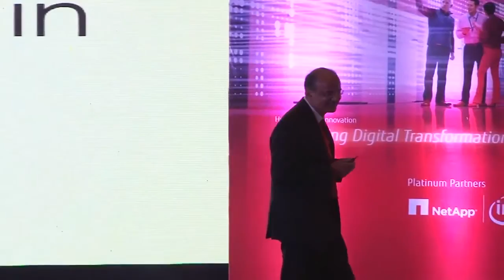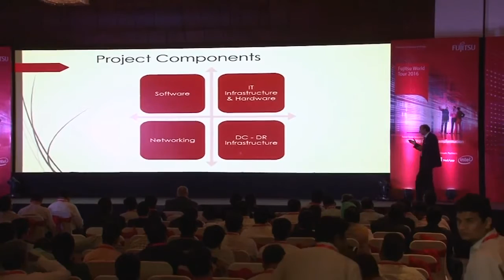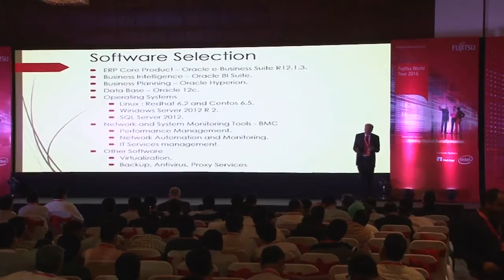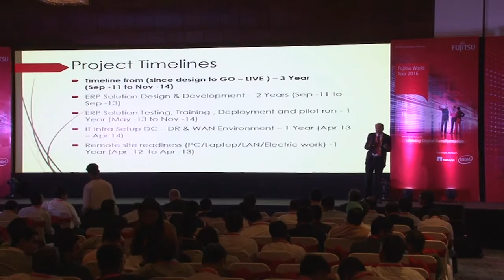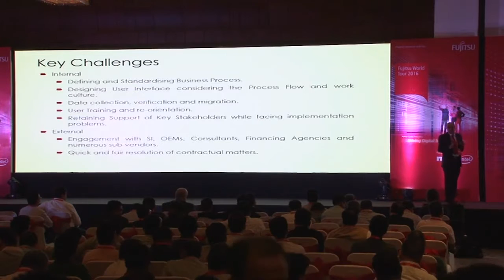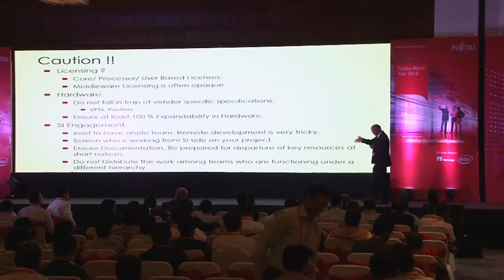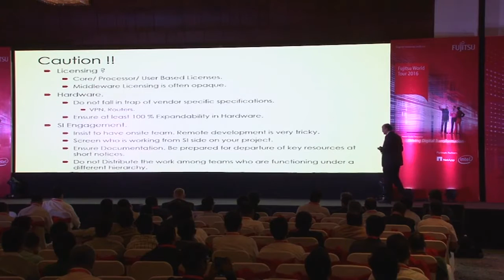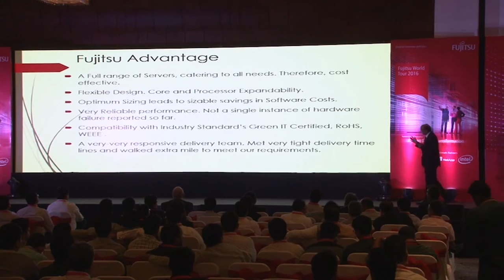Fujitsu World Tour 2016- Delhi- Manoj Kumar Jhavar (Customer Talks)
Manoj Kumar Jhavar talks about the role of Fujitsu in the ERP Implementation at MPPKVVCL Indore.

Manoj Kumar Jhawar is currently working as Director (Commercial) of the ‘MP Paschim Kshetra Vidyut Vitaran Company Limited, Indore MP’. This company is a successor entity of the erstwhile MP State Electricity Board, which is responsible for distribution and supply of electricity in the Western Region of the State of Madhya Pradesh. He is a graduate in Mechanical Engineering with PG in Industrial Engineering & Management and he is also a qualified Cost Accountant (AICAI). He has also been awarded a Doctorate in Management from Devi Ahilya University Indore. He has worked in various senior positions in the MP Electricity Board & its successor entities, and has more than two decades of experience in the Engineering as well as Finance/ Commercial side of power industry. Besides normal Commercial functions relating to the role of Director (Commercial) of the organisation, his present responsibilities include implementation of ERP system, Power Sector Reforms and Development etc.